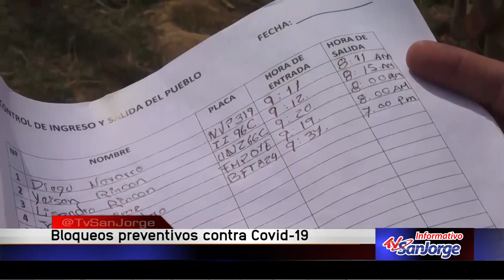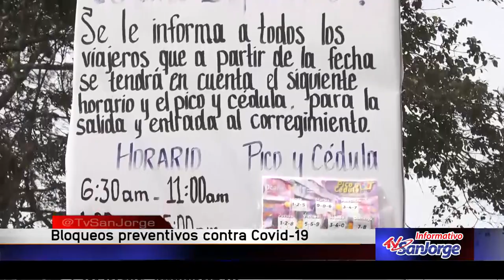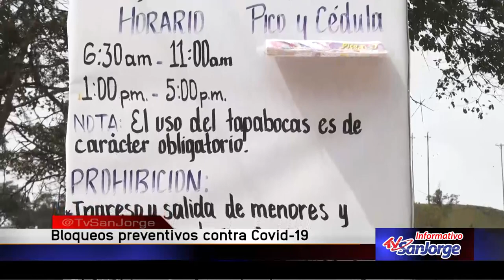Bloqueos preventivos contra Covid-19 en la región